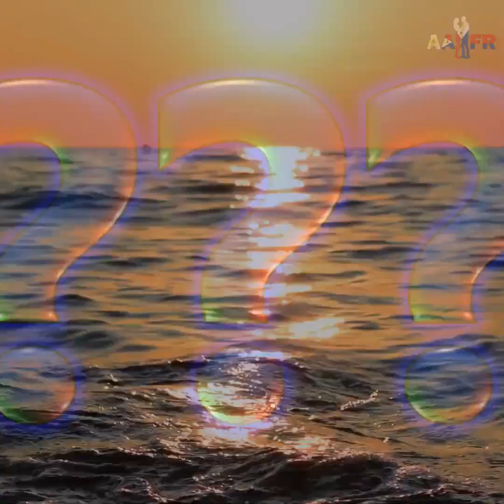HOW TO KNOW IF YOU ARE WITH THE RIGHT FILIPINA ❤️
Can one ever be sure that they are in a relationship with the right person? Well I certainly believe there is one way and in this video I will tell you how to know if you are with the right Filipina that will become a long term successful relationship. And really what I say here applies not just to relationships with Filipinas but for all relationships in general.
So if your thinking about Dating a Filipina or are already in a Foreigner Filipina relationship, then be sure to check out this video for some information that may very well blow you away!

❤️ If you're looking for your Filipina soulmate then be sure to check out the Philippines #1 Dating site where it's free to create an account

✔️ Try Canva for Free for professional Thumbs and much more
About the Channel:
My aim is to provide valuable information, tips and resources for those who may be thinking of dating a Filipina right through to those dating and marrying a Filipina and maintaining a successful relationship in to the future.

HOW TO KNOW IF YOU ARE WITH THE RIGHT FILIPINA - This presentation contains images that were used under a paid Creative Commons License with Vidnami and music under a paid licence to Epidemic Sound.